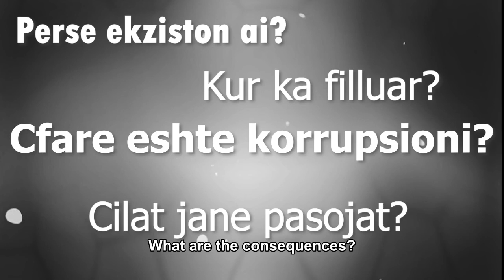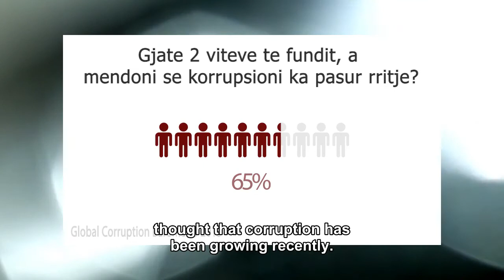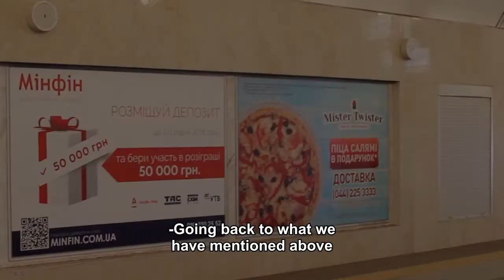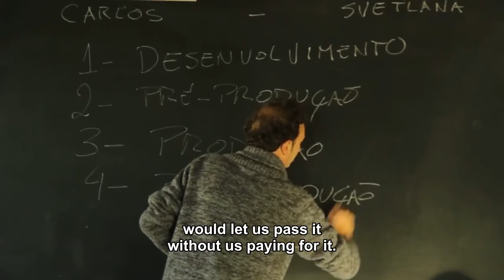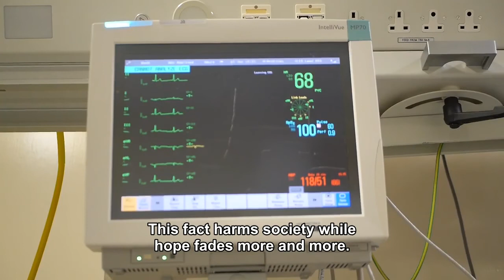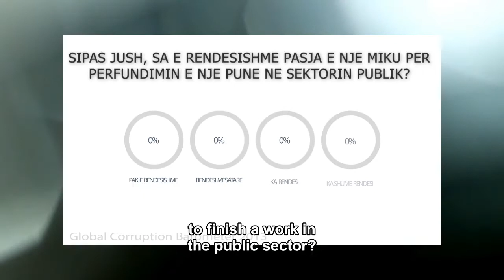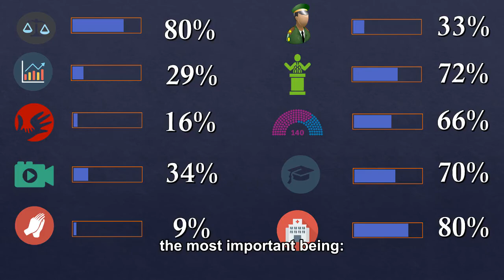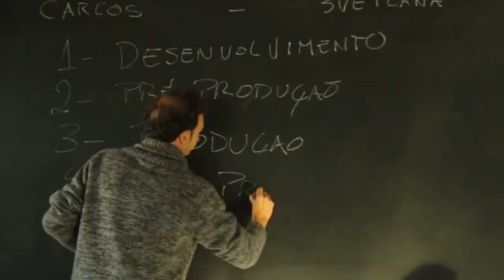Documentary anti corruption "They want a cafe"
The documentary anti-corruption in Albania